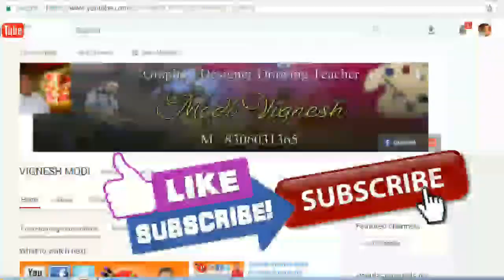Drawing Tutorial : How to Draw Giraffe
what's up no: 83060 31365

How to create Intro Like me For youtube Channel